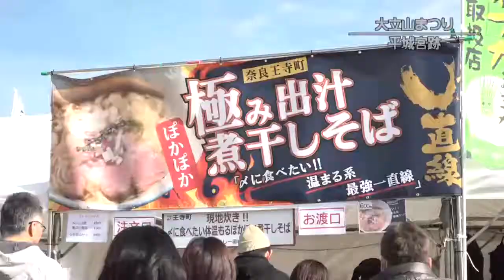20200128-01 大立山まつり リレーマラソン初開催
奈良市の平城宮(へいじょうきゅう)跡(せき)では２５日と２６日の２日間大立山(おおたてやま)まつりが行われました。今年は初めての試みとしてリレーマラソンも開催されました